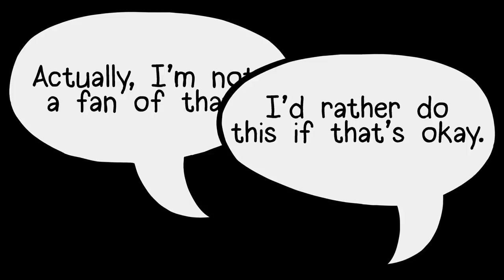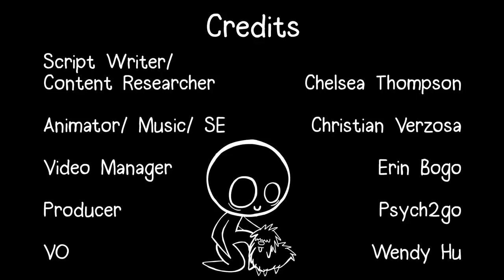5 Social Anxiety Dating Tips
Social anxiety disorder, also called social phobia, is intense anxiety or fear of being judged, negatively evaluated, or rejected in a social or performance situation. People with social anxiety may have dating anxiety as well. If you're someone who has social anxiety, we hope these dating tips help.

Suggested watch